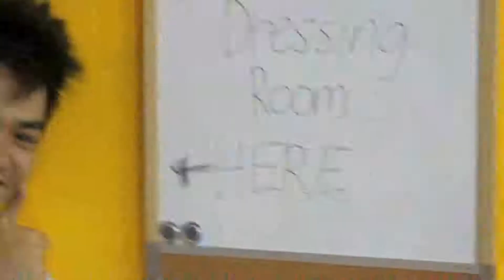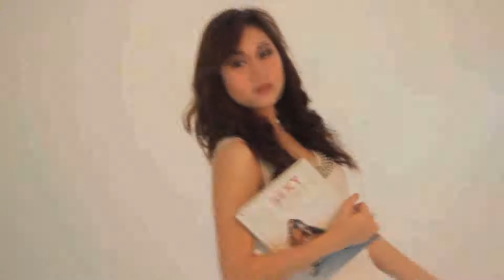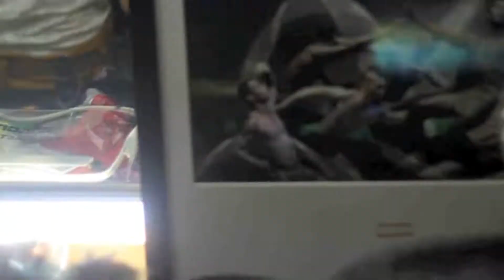Behind the Scenes: AdCreate Officer's Shoot 2013